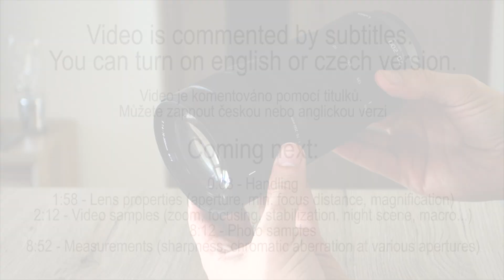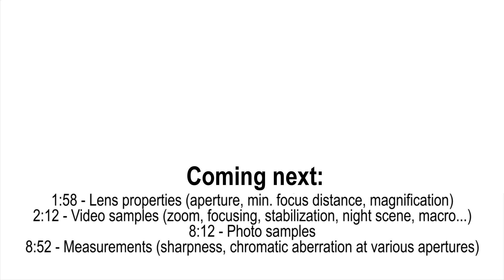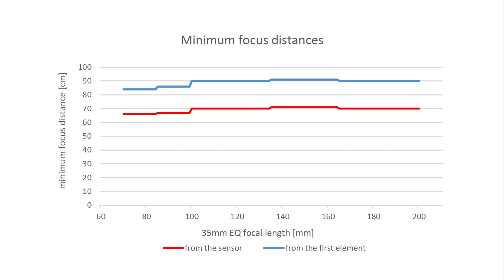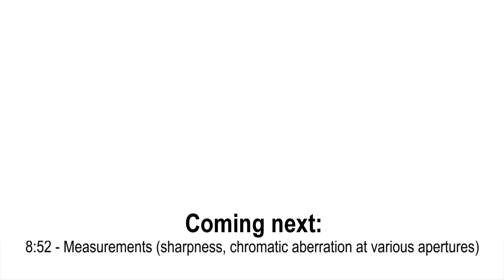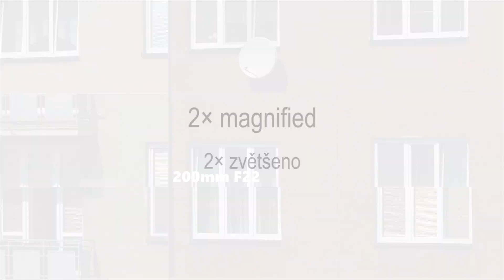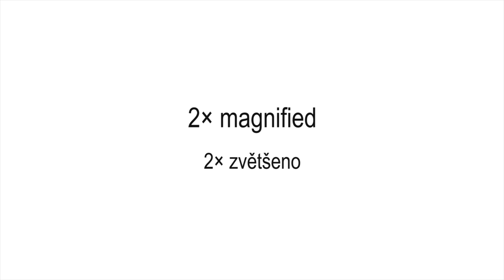Panasonic Lumix S 70-200mm F4 O.I.S. Review & Samples (ENG/CZ subtitles)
The review of Panasonic Lumix S 70-200mm F4 O.I.S. (S-R70200) lens using Lumix S1 (DC-S1) camera. It shows handling, focusing, charts with measured minimal focusing distances, magnification, several minutes of 4K 30p video samples, sample photos and comparison of images at various focal lengths at various apertures to evaluate sharpness and chromatic aberration. Video samples are not modified and edited (just cropped).

You can skip to these timestamps:

0:09 - Handling (zoom, focusing)
1:58 - Lens properties chart (aperture, minimum focusing distance, maximum magnification)
2:12 - UHD 4K 30p video samples (taken with Panasonic Lumix S1 camera) - optical zoom
2:39 - Macro (hibiscus flower, bee,...)
3:10 - Panning (long exposure time, motion blur with cars)
3:35 - Changing focus from background to the foreground and back
4:19 - Backlight (lens flare, ghosting)
4:37 - Stabilization (walking)
4:44 - Sharpness, details
4:48 - Transportation (motorcycles, cars, vehicles)
5:12 - Nature details (changing aperture from F4 to F22 and back - depth of field "DoF" test)
6:10 - Sharpness, details
6:28 - Optical zoom (rain scene, bus), Transportation
6:55 - Autofocus smoothness
7:19 - Optical zoom comparison (without and with 1.4x extender)
7:46 - Night scenes in a city
8:12 - Sample photos (without and with 1.4x and 2.0x extenders)
8:52 - Optical measurements (sharpness at various focal lenghts and different apertures at 1:1 and 2:1 magnification)
9:54 - Optical measurements 2 (chromatic aberration at different focal lengths and apertures bot as 1:1 and 2:1)
10:55 - Tech specs